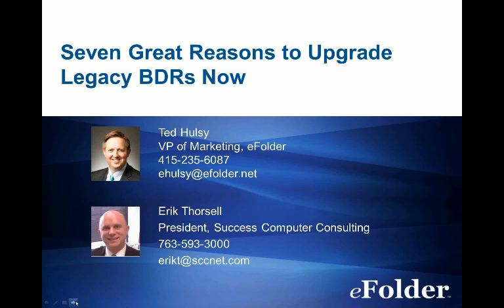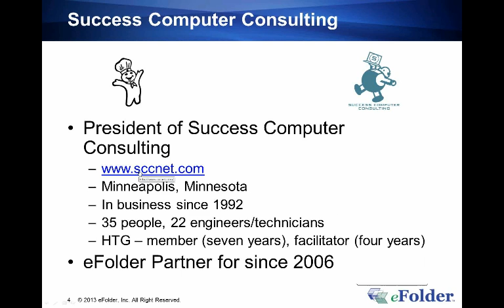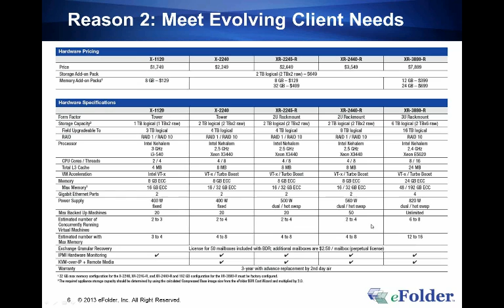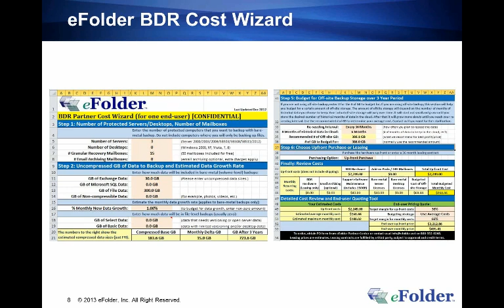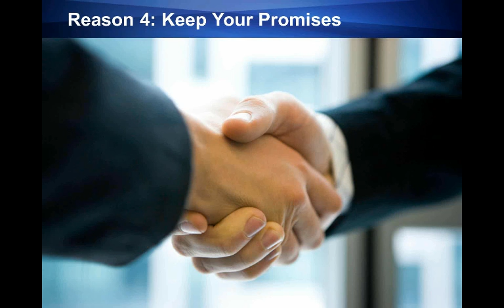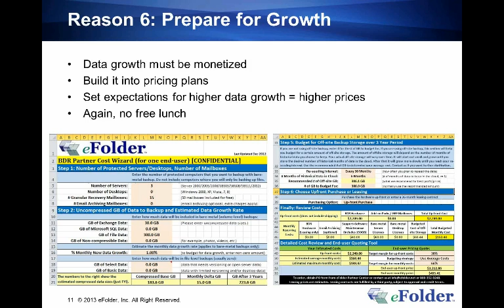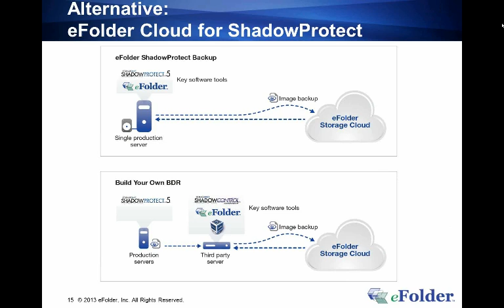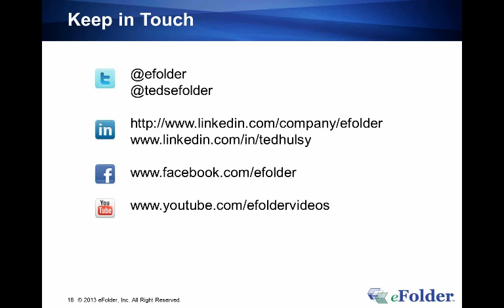eFolder Webinar, Seven Great Reasons to Upgrade Legacy BDRs Now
eFolder partner Erik Thorsell shares how he has completely refreshed his BDR installed base over the past twelve months. The upgrade of his legacy BDRs has brought him peace of mind, confidence in better serving his clients, and continued profitability. Erik also changed some essential things along the way too. Come learn about how to drive change in your business too.